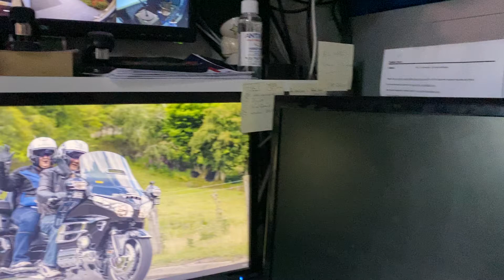Is it unreasonable to expect this